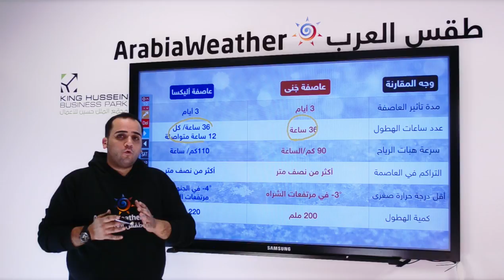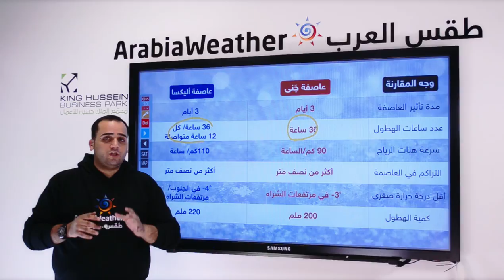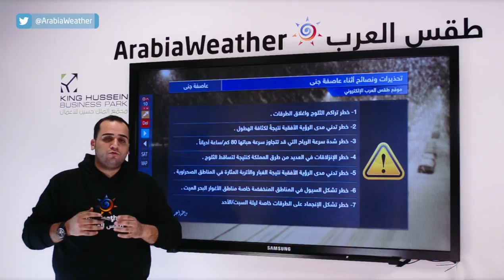عاصفة جنى الثلجية تؤثر على المملكة إعتبارًا من الخميس ومقارنة بينها وبين أليكسا